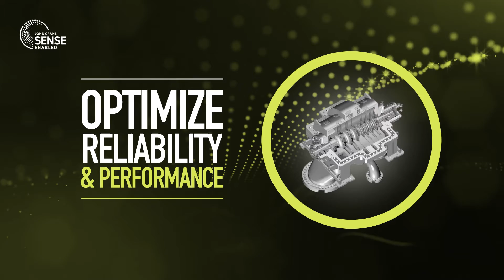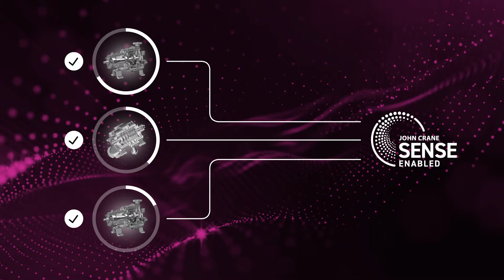John Crane Sense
What you do matters. Every day, you work to make a real difference in your operation - and John Crane is here to help. With our revolutionary sensor technology, failure mode analysis, and open digital platform, you can monitor your plant assets - remotely, in real-time, every hour of the day, every day of the week- so you can act quicker, work smarter, reduce costs and protect what matters.

INDUSTRY FIRST SENSOR-ENABLED DRY GAS SEAL
Provides visibility into the health of the dry gas seal so you can have confidence in your compressor reliability and the remaining useful life of the seal.

UNDERSTAND REMAINING USEFUL LIFE
By getting insights into the remaining useful life of a mechanical seal, you can improve your asset’s performance, extend the mean time between repair, eliminate unplanned downtime, optimize your maintenance schedule and reduce the costs of repair.

ADVANCE NOTIFICATION BEFORE FAILURE
Get ahead of failures before they happen with real-time, remote monitoring alerts that decrease the likelihood of unplanned shutdowns and reduce the possibility of lost production time.

ACTIONABLE INSIGHT MATTERS
When you gain a timely and comprehensive understanding of mechanical seal health and your asset’s performance, you can quickly make smarter decisions. You can initiate corrective actions before failures occur. You can reduce the occurrence of unplanned shutdowns, shorten their duration and buy time until the next turnaround. You can also reduce maintenance and reliability costs while improving your production capabilities. This actionable insight reduces your risk and improves your ability to meet varying production demands while helping the environment by reducing the number of process leaks.

The future is only going one way - more digitization of equipment, processes and plants. The John Crane Sense® platform can help you on your journey to digital transformation, giving you the kind of actionable insight that helps you hit tomorrow's targets while enhancing your brand's reputation, assuring your company's viability and protecting the environment.

Protect what matters.